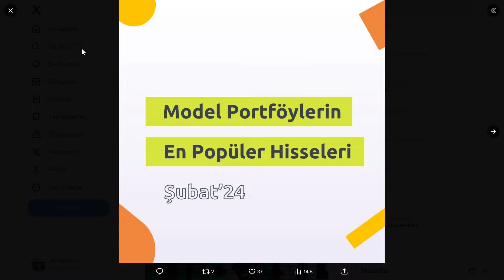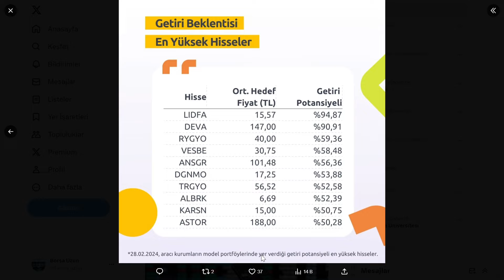%90 ÜZERİNDE GETİRİ SAĞLAYABİLECEK VE ARACI KURUMLARIN EN ÇOK TERCİH ETTTİĞİ 10 HİSSE | BİST BORSA